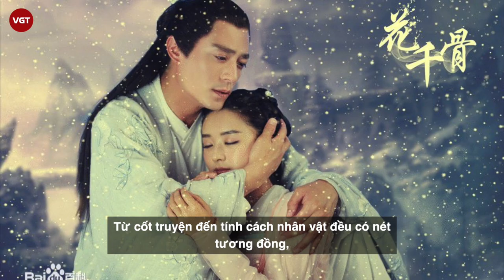Dương Siêu Việt chính thức nhận vai chính trong Trùng Tử - Hoa Thiên Cốt phiên bản 2.0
Mới đây, một tác phẩm tiên hiệp mang tên Trùng tử vừa chính thức thông báo khởi quay. Dàn diễn viên chính cũng được tiết lộ do Dương Siêu Việt và Từ Chính Khê đảm nhận.
Trùng tử là tác phẩm tiểu thuyết tiên hiệp xoay quanh câu chuyện tình yêu giữa hai sư đồ Lạc Âm Phàm và Trọng Tử của tác giả Thục Khách. Lạc Âm Phàm là chủ nhân của Trọng Hoa cung trên Tử Trúc cung, vốn là chủ tọa tiên minh, hộ giáo phái Nam Hoa. Sau nhận Trọng Tử – trời sinh sát khí làm đồ đệ, trải qua hai kiếp cuối cùng đến với nhau, cùng nàng có một trai một gái. Hai vạn năm sau bị trời phạt, Trọng Tử đỡ hộ thay Lạc  m Phàm mà qua đời, Lạc  m Phàm ôm Trọng Tử trầm mình xuống Tiên Hải, chỉ để lại bức thư do chính tay mình viết, từ đó về sau bặt vô âm tín.